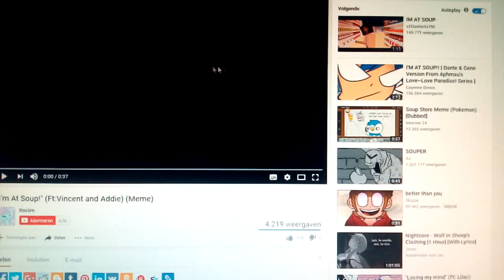At Soup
Lmao